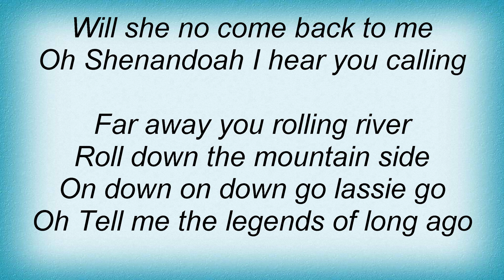Thin Lizzy - Black Rose Lyrics